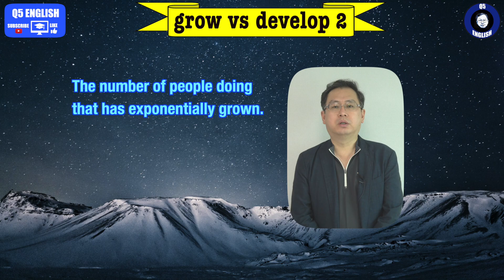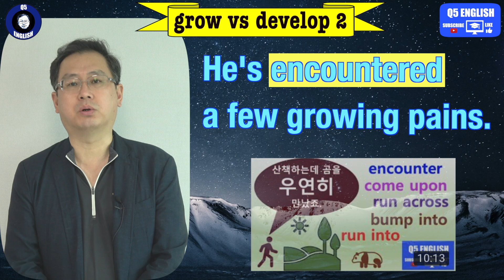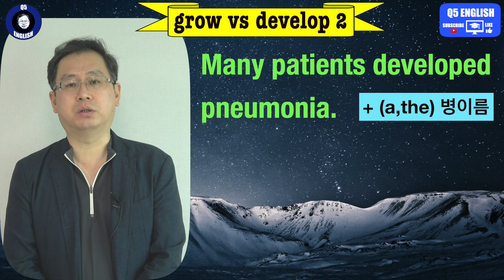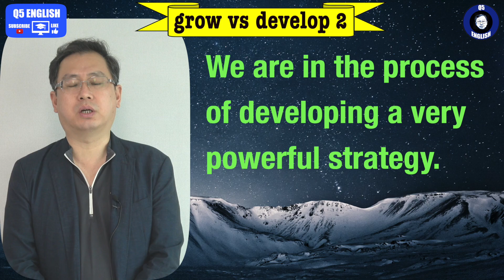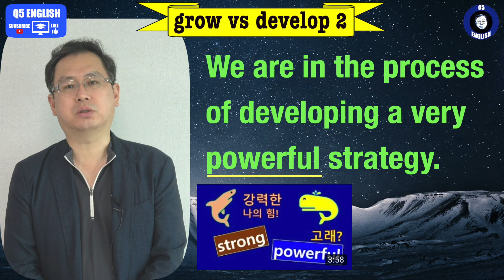Q5 English 어휘 Lesson 1403 (grow vs develop 2 – 숫자가 늘어나다, 성장하다, 발병하다, 전략을 수립하다)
오늘은 grow 와 develop 의 원래 의미로 돌아갔습니다.  혼용될 것 같은데 완전히 다릅니다.  내용이 혼동될 경우 어제 나누었던 grow와 develop 1 편을 참고해 주시면 더욱 큰 도움이 되리라 확신합니다.  감사합니다.